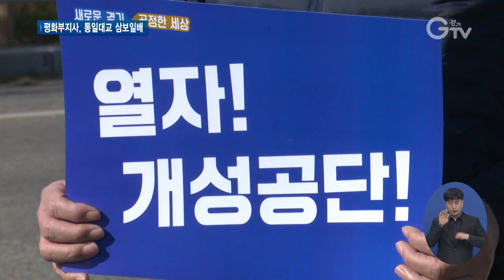개성공단 재개 염원하며 삼보일배 나선 평화부지사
[앵커멘트]
영하 10도의 강추위에 경기도 평화부지사가 삼보일배에 나섰습니다.

5년 전 폐쇄된 개성공단 재개를 촉구하기 위해서인데요.

삼보일배 현장을 함께한 경기 GTV 김태희 기자의 보도입니다.

[리포트]
120여 개 업체에서 5만 5천 명의 북한 노동자들이 일했던 개성공단입니다.

남한의 기술력과 북한의 노동력을 결합해 통일의 공간으로 불렸던 개성공단이 폐쇄된 지 어느덧 5년.

개성공단 입주기업들은 어려움을 호소하며 공단 재개를 요청하지만 묵묵부답입니다.

[인터뷰] 정기섭/개성공단기업협회장
“5년이 다 되어가는 지금까지 (개성공단이) 안 열리는 게 입주 기업들에게는 참담한 희망 고문입니다. 개성공단 기업들의 하루하루가 기다림의 연속입니다.” ‘

경기도가 개성공단 재개를 강력히 요구하고 나섰습니다.

이재강 경기도 평화부지사는 영하 10도의 날씨에 통일대교 남단에서 북단까지 삼보일배로 완주하며 개성공단 재개를 촉구했습니다.

[인터뷰] 이재강/경기도 평화부지사
“남북관계가 경색되어 있는데 평화를 시작하는 개성공단 재개 선언을 조속히 해주시기를 염원하는 마음으로 삼보일배를 하고 왔습니다.”

미국 승인이나 대북제재 틀 속에 갇혀 있지 말고 남북이 개성공단 재개 선언부터 해야 한다는 겁니다.

또, 경기도는 개성공단 재개를 위한 민관 협의체 설립을 제안했습니다.

“광범위하고 지속적인 추진을 위해 민과 관이 협력하는 기구의 설립을 감히 제안합니다. 정관계, 시민, 사회단체, 종교계, 학계 등 다양한 분야의 적극적인 도움을 기다리겠습니다.”

경기도가 개성공단 재개를 촉구하기 위해 임진각 평화부지사 임시 집무실을 설치한 지 어느덧 37일째.

남북관계 발전에 뜻을 함께하며 각계각층에서 힘을 보태고 있지만, 얼어붙은 남북관계는 좀처럼 풀릴 기미가 보이지 않습니다.